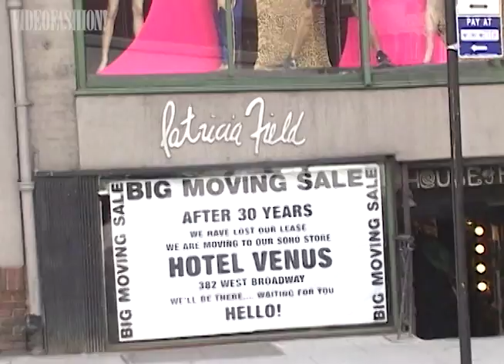Celebrate 20 years of Sex & the City with Costume Designer Patricia Field!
To celebrate the 20th Anniversary of Sex & the City, here's a flashback from the Videofashion Vault - we spent the day show-going & costume scouting with Patricia Field at New York Fashion Week in 2002! 👠